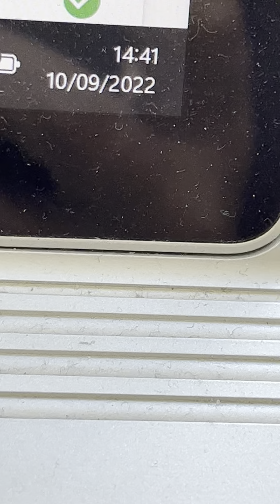20220910 Natur Vogelwarte Luzern Phönix Falkenplatz Schwanenplatz Flamur Shala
20220910 Natur Vogelwarte Luzern Phönix Falkenplatz Schwanenplatz Flamur Shala